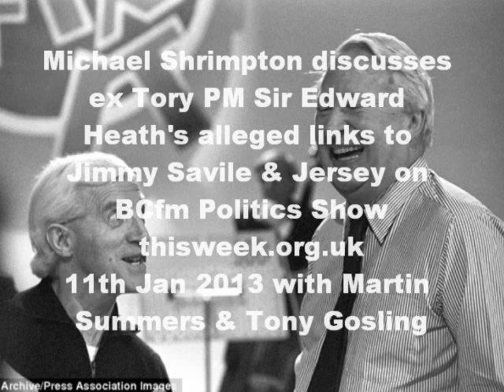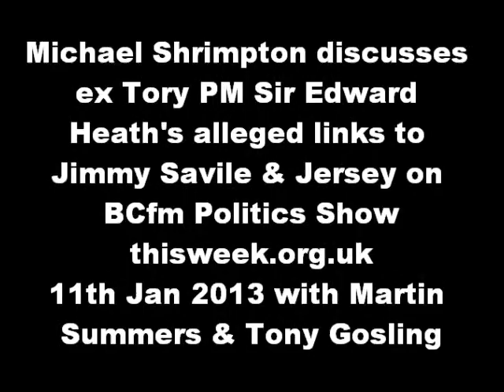Michael Shrimpton on ex Tory PM Sir Edward Heath alleged links to Jimmy Savile in Jersey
EXCLUSIVE: Was BBC presenter Jimmy Savile procuring Haut de la Garenne children’s home boys in Jersey for former Prime Minister Ted Heath to sexually abuse on his boat ‘Morning Cloud’ and were these victims subsequently murdered? Assassinations of Princess Diana and former Labour Foreign Secretary Robin Cook with barrister Michael Shrimpton.

A brothel keeper is at the centre of a police probe into claims former Prime Minister Ted Heath was a paedophile.
The madam, believed to have been arrested in the 1990s for running a secret sex den, told detectives she would stand up in court and reveal lurid details of the Tory politician’s perverted sex life if she was ever charged with any offence.
The woman was due to stand trial but senior officers at Wiltshire Police are believed to have intervened and immediately dropped the case against her.
The astonishing revelations emerged after a retired senior detective came forward in June 2014 to claim the allegations against Heath were never investigated to protect the ex-PM.
Heath is the most high profile political figure to be linked to child sex abuse allegations that have swept across Westminster.
Edward Heath: Could a brothel madam provide key evidence into the claims?
The Independent Police Complaints Commission (IPCC) has announced a probe into suspicions of a wide ranging cover up.
Police have also appealed for victims, retired officers and even child abusers who may have any new information to come forward.
Labour MP Simon Danczuk, who helped unearth the abuse scandal involving former Liberal MP Cyril Smith, said: “I am not surprised that this investigation is taking place.
“There have been rumours and allegations out there for some time, and I don’t say that lightly.
“It’s now important we establish if there’s any substance to these allegations.
“There can be no cover up just because someone held high office.”
Manchester Evening NewsSimon Danczuk MPNo cover-up: Simon Danczuk says he is not surprised the investigation is taking place
The Mirror can also reveal a second police investigation into a child sex ring linked to Heath was allegedly shut down in the 1970s.
It has been claimed that the Tory ex-leader was spotted at a house in north London where paedophiles were allegedly abusing children.
A former detective who worked on the case says that the whole investigation was halted after Heath became involved.
It is believed the retired officer is also set to reveal his concerns to the IPCC.
Labour MP Tom Watson claimed he received information relating to further allegations of child abuse involving Heath in 2012.
He said: “I received information in 2012 concerning allegations of child abuse carried out by Edward Heath and a separate claim concerning Heath was made to me subsequently.

Michael Shrimpton: Barrister who claimed Nazi spies were planning to attack London Olympics with nuclear bomb is jailed
07 FEBRUARY 2015 - BY SAM ADAMS
Michael Shrimpton, 57, made the claim in a hoax phone call just months before the opening ceremony of the 2012 Games